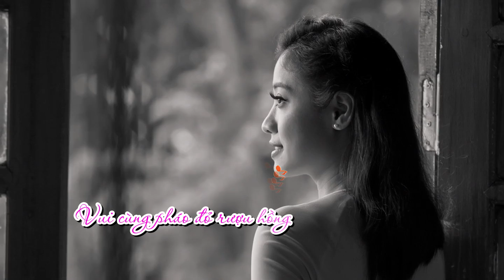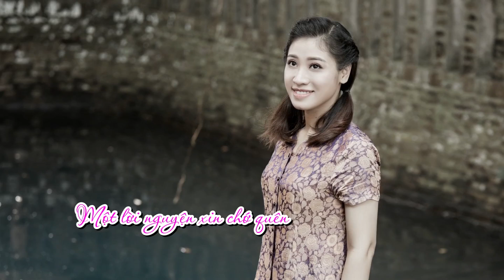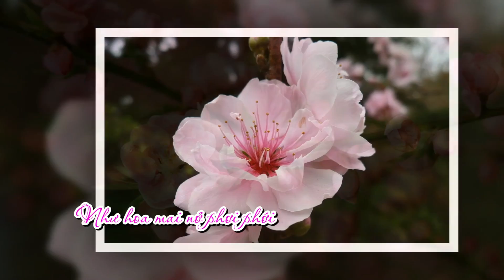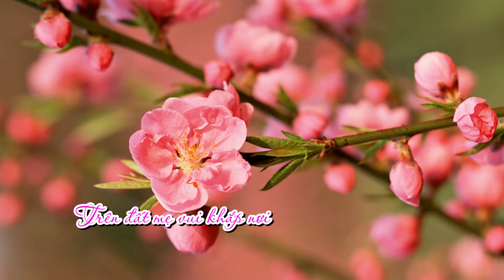Câu Chuyện Đầu Năm - Bích Hồng [OFFICAL MV LYRIC]